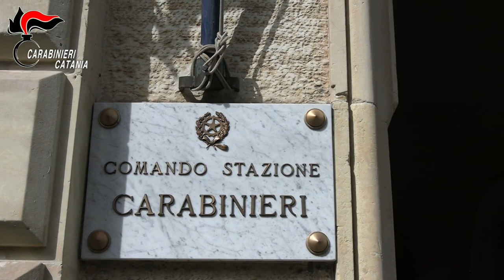Video CC. CC arrestano un dipendente di una gioielleria Rubati 250.000 € e preziosi per 110.000€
Numerose le mazzette di denaro contante ritrovate, per un totale di ben 250.000€, tutte conservate in una scatola, ma anche numerosi orologi di assoluto pregio, oltre a diversi gioielli in oro e pietre preziose, per un valore stimato di almeno 110.000€. Gran parte dei preziosi conservava ancora l’etichetta e la confezione della gioielleria presso la quale il cassiere stesso lavorava.